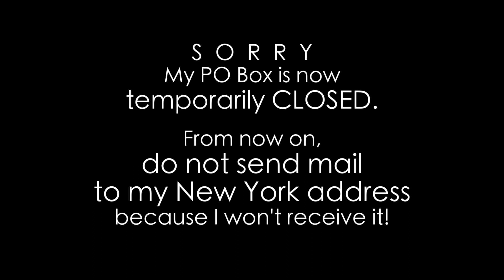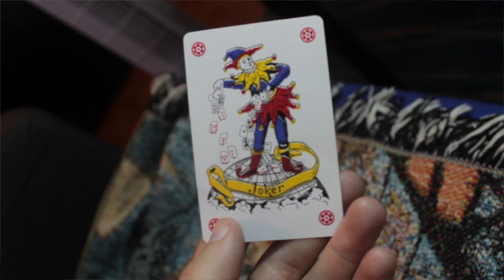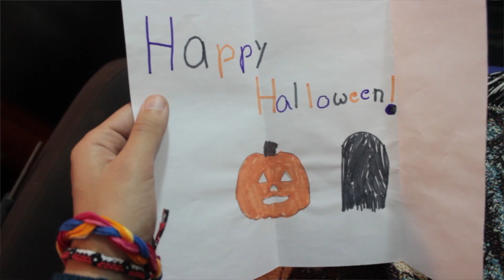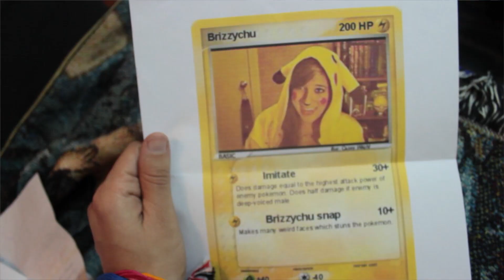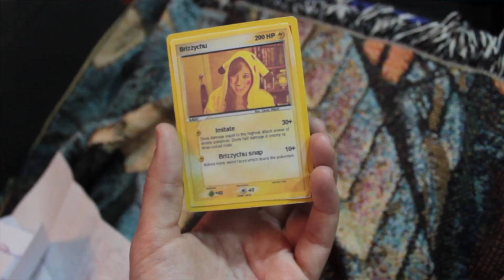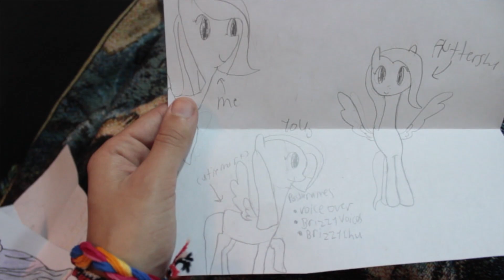MOAR BRIZKID MAIL (part 1)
Brizzy Voices
900 N Alameda St.

WOO!!!